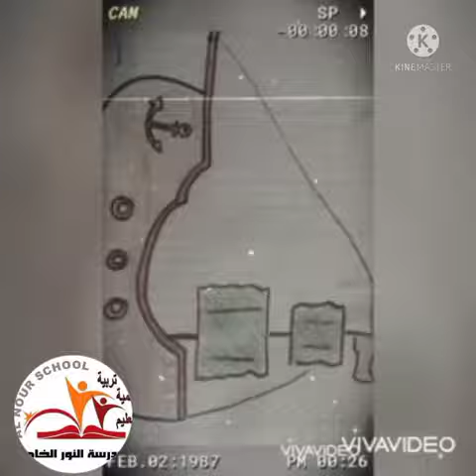قصة 📓سيدنا يونس عليه السلام 🐳❤️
الطالبة مريم تامر ومواهب مدرسة النور الخاصة